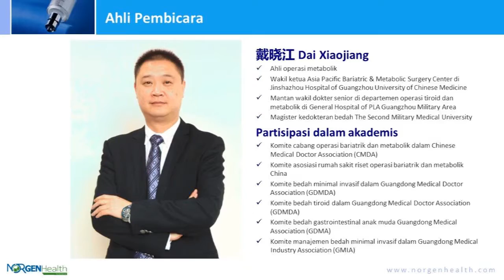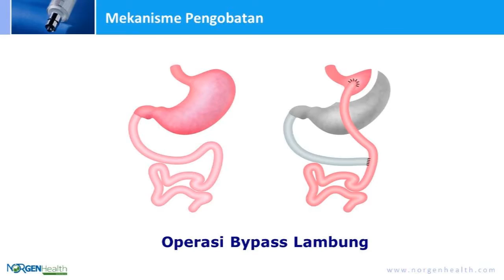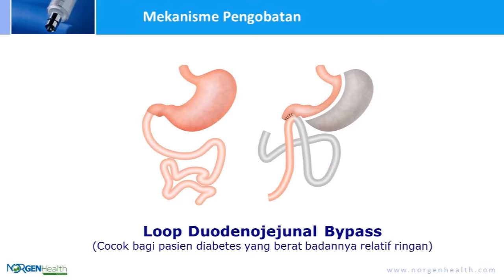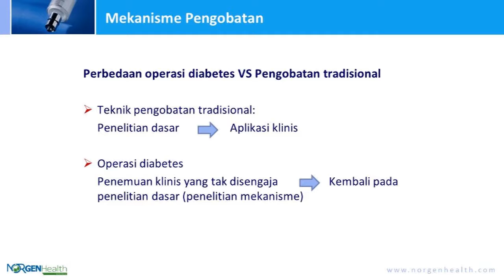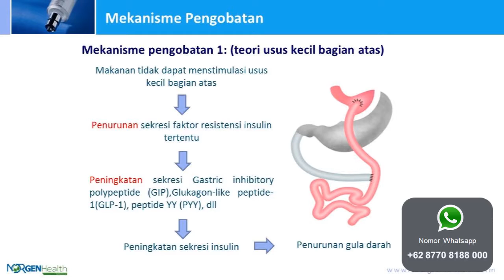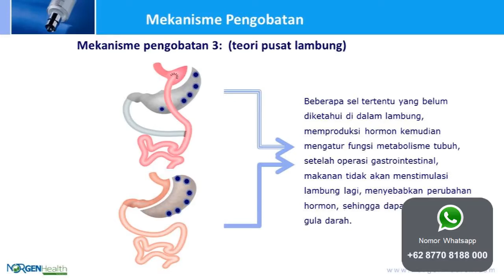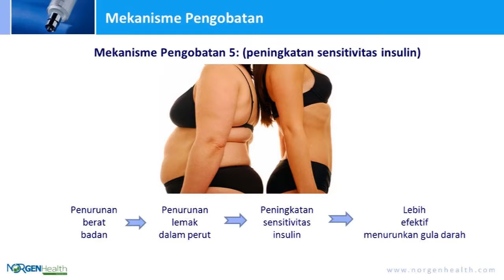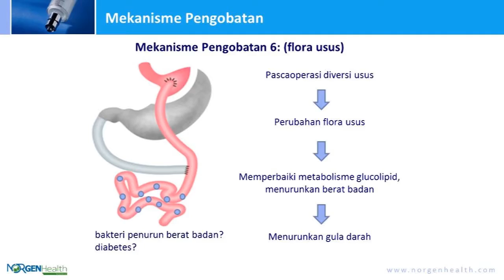(2)Mekanisme Operasi Pengobatan Diabetes(NorgenHealth)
Seminar Operasi Pengobatan Diabetes Tipe 2[2]
Mekanisme Operasi Pengobatan Diabetes